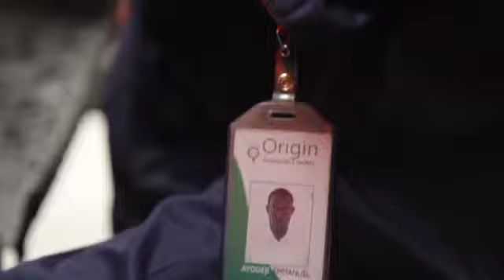OAW INTERNSHIP PROGRAM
Origin Automobile Internship Program